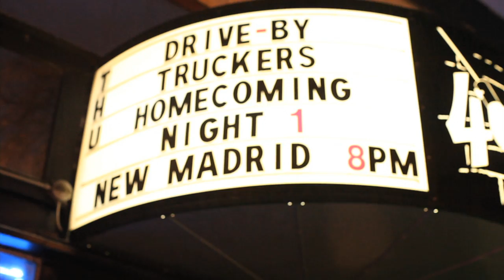"Black Ice Vérité" Live Film Trailer | English Oceans | Drive-By Truckers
THE UNRAVELING | New Album out 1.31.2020